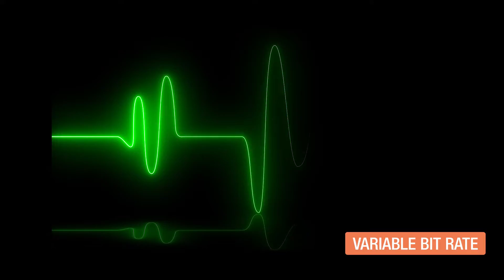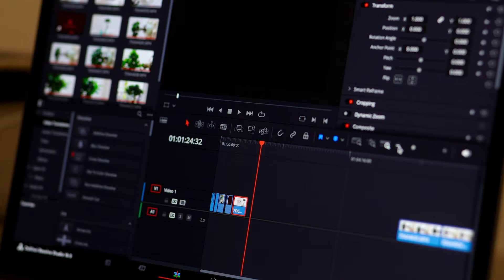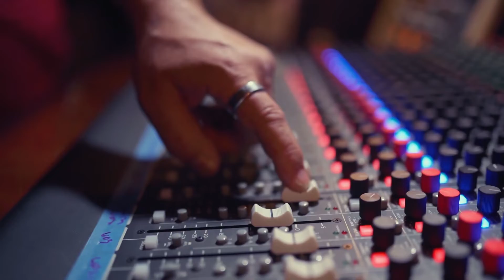Bit Rate - Unraveled: ABR, CBR, VBR Streaming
Bit Rate -  Unraveled: ABR, CBR, VBR Streaming. Best Bit Rate for faster Quality Streaming based on Bandwidth and latency.  Baud Rate

Bit rate refers to the rate at which bits are transmitted or processed in a given time frame. It plays a crucial role in various aspects such as video quality, audio quality, and data communication. Understanding the differences between bit rate and baud rate, calculating bit rate, and exploring their applications in fields like networking and digital signals are essential. Concepts like bitrate vs. bit depth, audio bitrate, and constant vs. variable bitrate are significant, and tools like OBS, and DaVinci Resolve are commonly used to manage bit rates in videos. Additionally, terms like sample rate, bit error rate, and considerations for different applications, including audio recording and video streaming, contribute to a comprehensive understanding of bit rate and its impact.